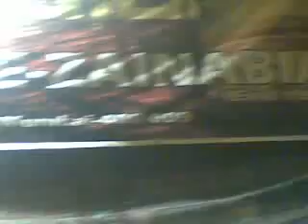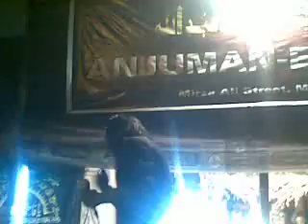IMRAN MEHDI 2012 - reciting MATAM NA RUKEYGA on 9th Moharram (Mumbai)